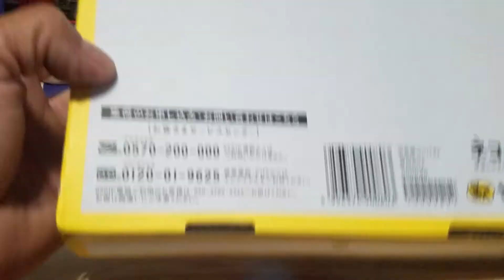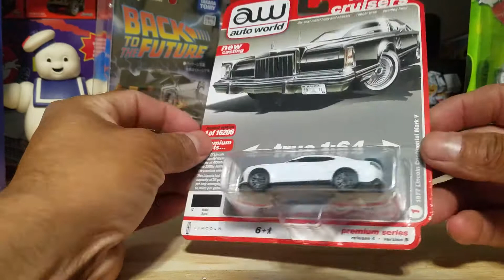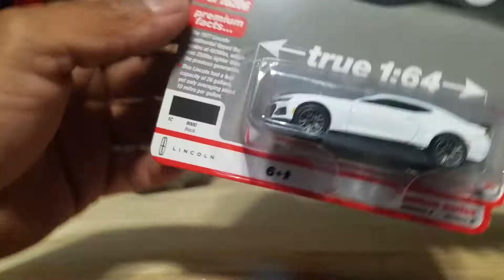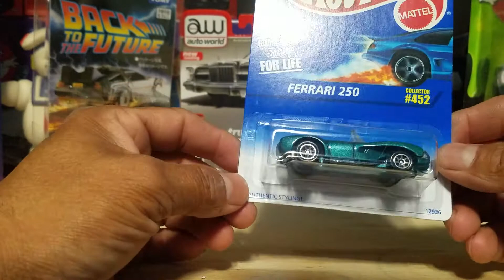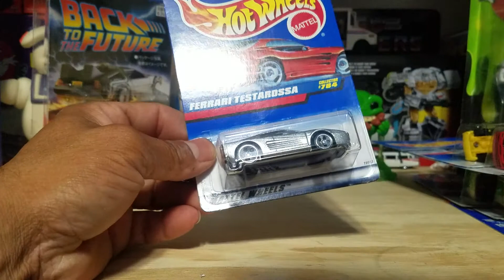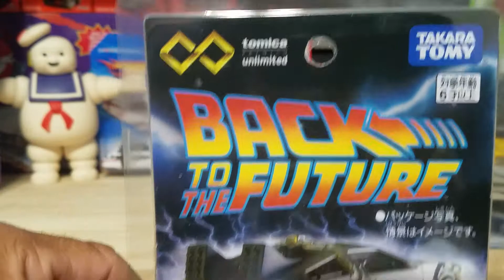Destapando cajita del correo y nuevos Ferraris para la colección..Time Machine Tomica😱